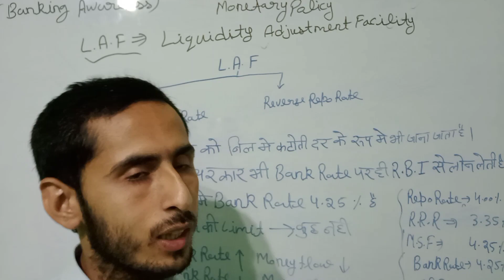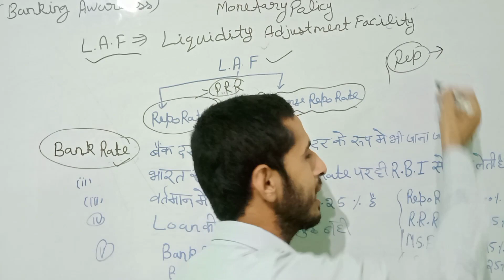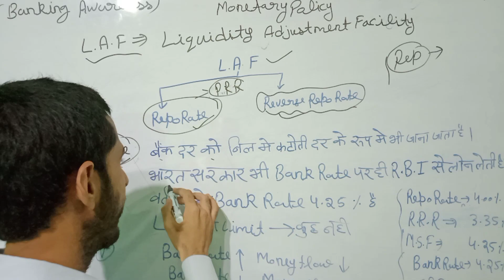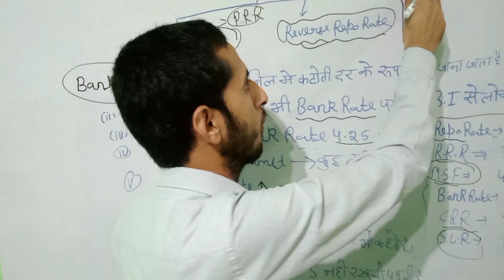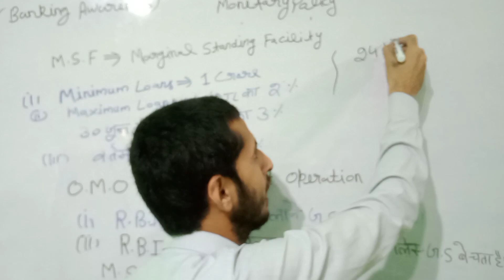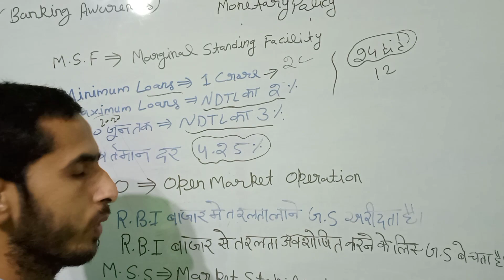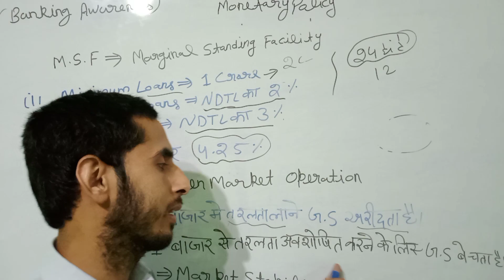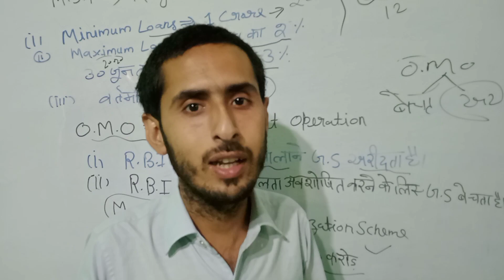Monetary Policy Part 3 Banking Awareness Khadim Sir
Banking Awareness
Monetary Policy
Part 3
Khadim Sir